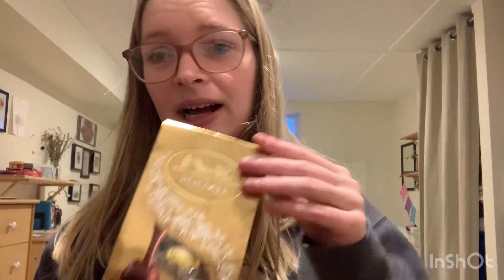What I got for my birthday!